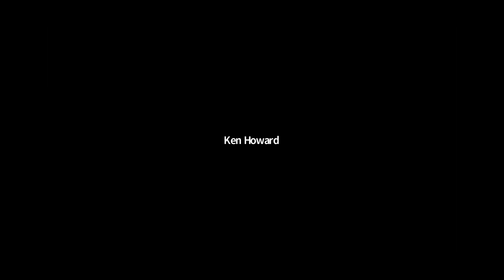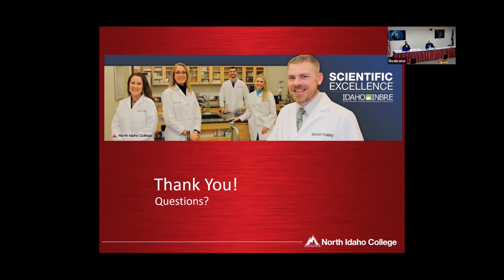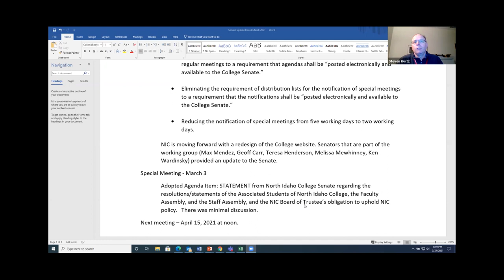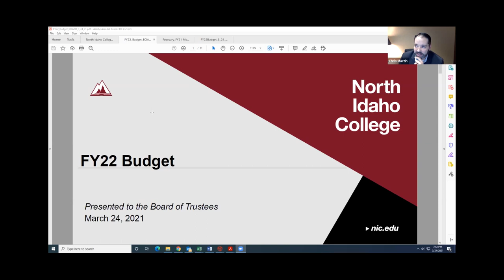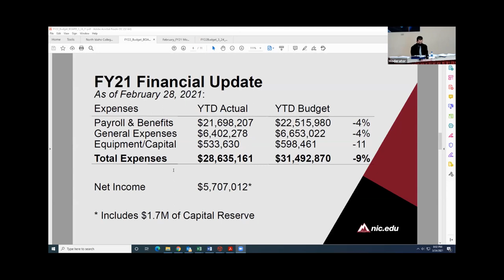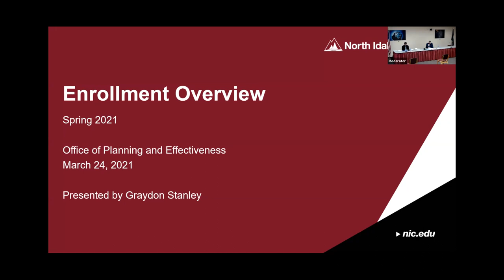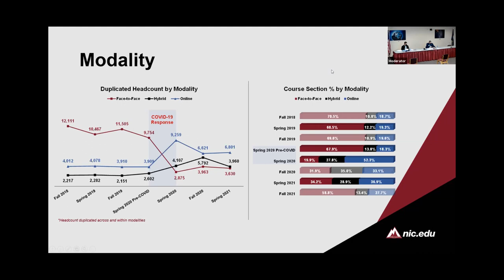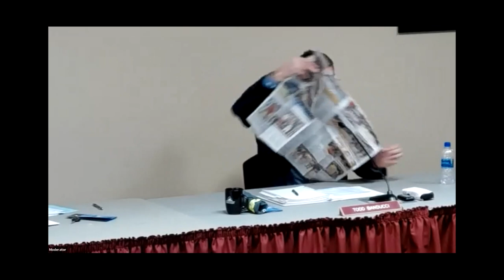North Idaho College - Board of Trustees Meeting, March 2021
North Idaho College Board of Trustees Meeting from March 24, 2021.
nic.edu